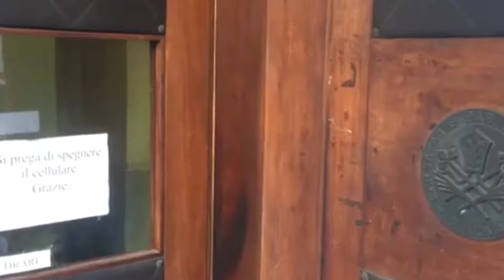ABUSI SUI MINORI, IL PAPA COMMISSARIA IL PROVOLO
A processo l’Istituto di Mendoza, sede argentina della congregazione. Il Pontefice ha designato Monsignor Alberto Bochatey commissario apostolico. Francesco Zanardi, presidente della Rete L’Abuso, commenta: “Atto dovuto, spero ci siano sviluppi anche sulle passate violazioni al Provolo di Verona”.